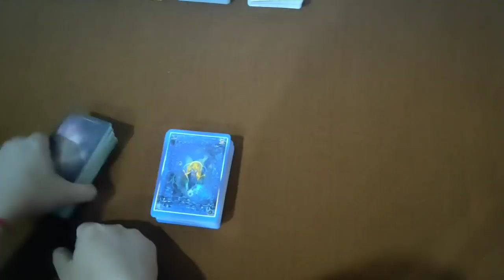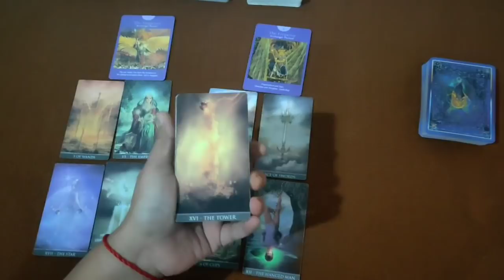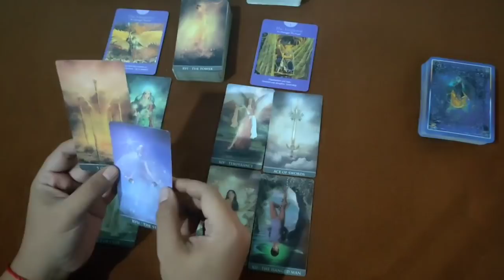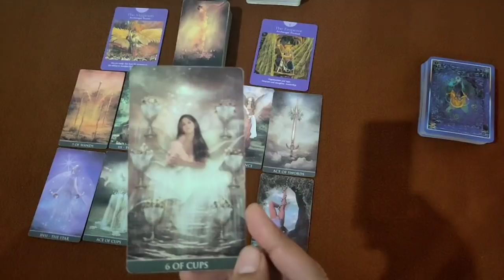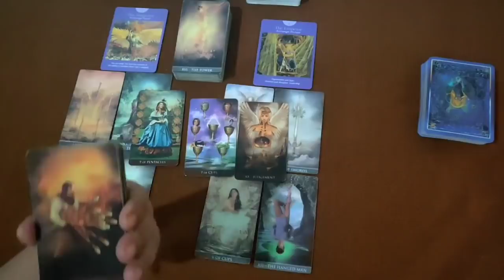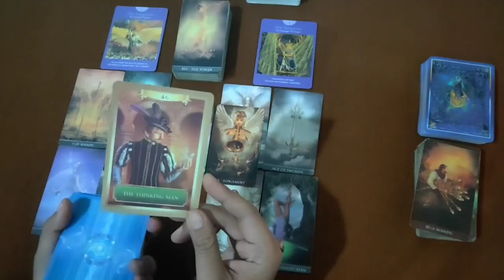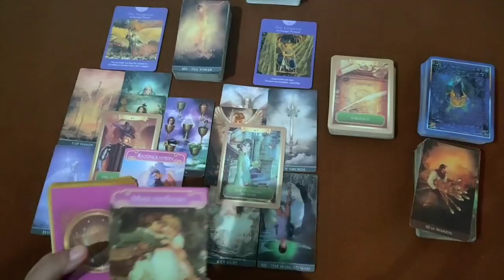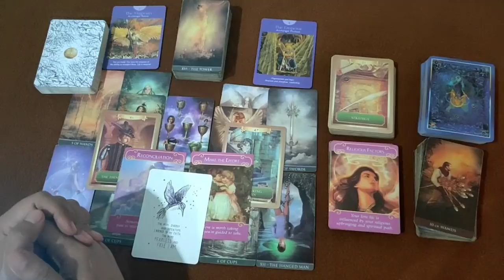LIBRA ♎ Masih Ada Chemistry diantara Kalian Jika Inginkan Reconciliation"